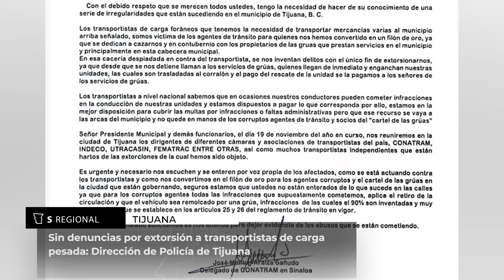No existen denuncias por extorsión a transportistas de carga pesada: Policía Municipal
De acuerdo con la Dirección de Policía de Tijuana no existen denuncias por extorsión a transportistas de carga pesada.